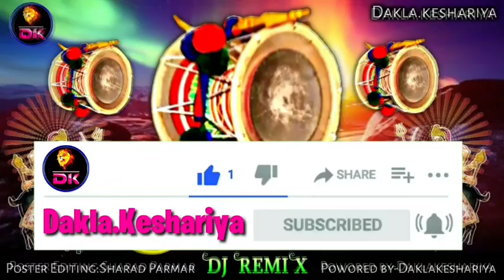dj dakla 2024 || jilaniya dhamal || ડાકલા રમઝટ ડીજે || new dakla || જીલણીયા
for purposes such as criticism, comment, news reporting, teaching, uh scholarship, and research,